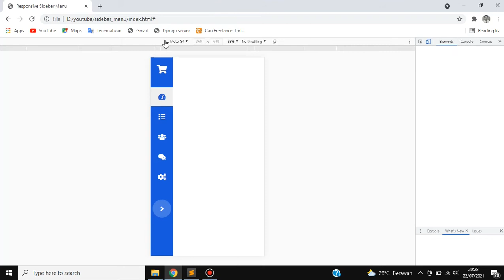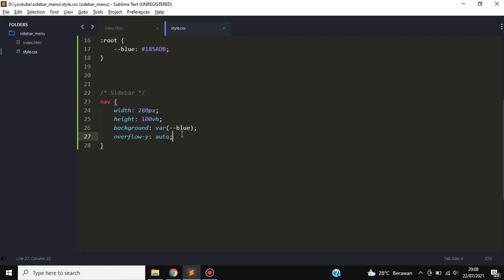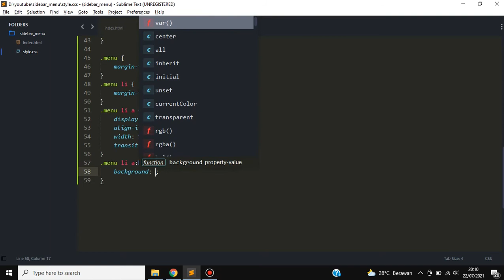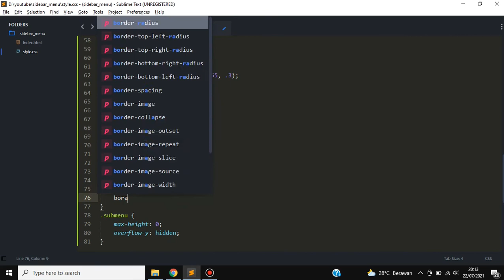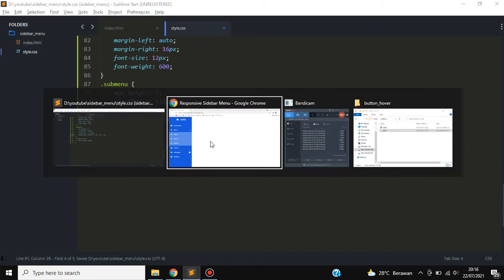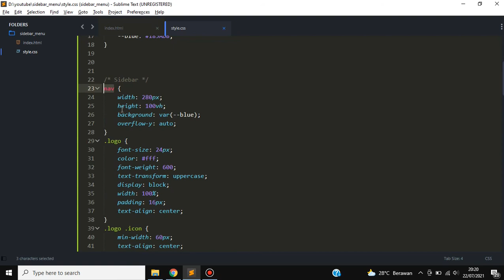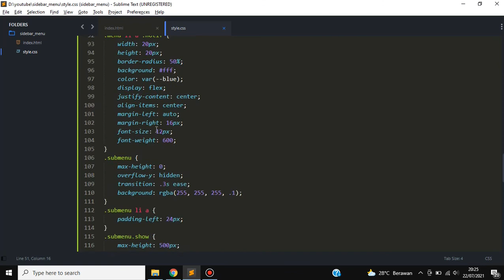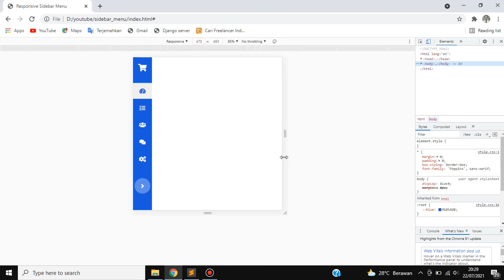Create Responsive Sidebar Menu With Dropdown Menu | HTML CSS JavaScript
In this video I created responsive sidebar menu with dropdown menu using html, css, and javascript.